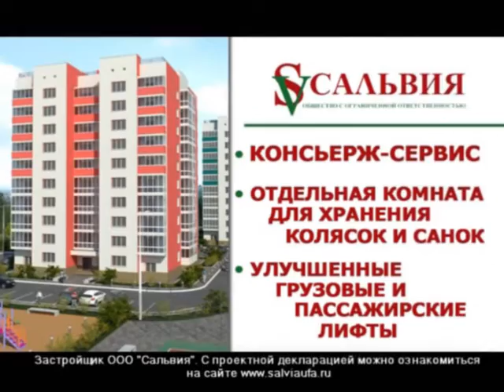Прогноз погоды на 19 августа 2016 года